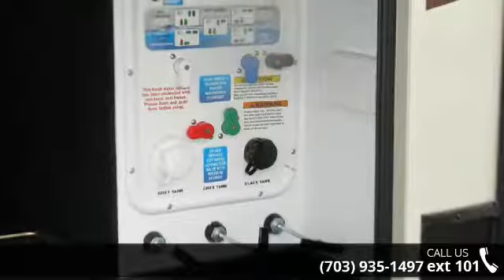2017 Grand Design Reflection 303RLS - Reines RV Center - ...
For Sale in Manassas, VA 20109

3 slide out rooms, island kitchen, aluminum frame construction, automatic leveling jacks, 2 power patio awnings with LED lights, fireplace, 2 ducted roof a/c units, kitchen pantry, convection/microwave oven, heated and enclosed underbelly, black tank flush, outside shower, TV, stereo system, DVD player, much more! sleeps 4, weighs 9,610lbs